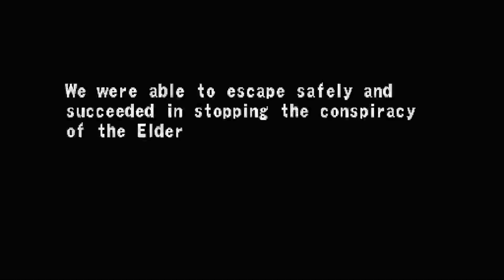Progear 1-ALL Bolt/Rivet 11,423,610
My second 1-ALL of Progear, first recorded one. Played on a Sega All-Net Pras Multi arcade machine running Final Burn Neo.

Bolt/Rivet 11,423,610. Video is a bit low-quality due to messed up OBS settings.